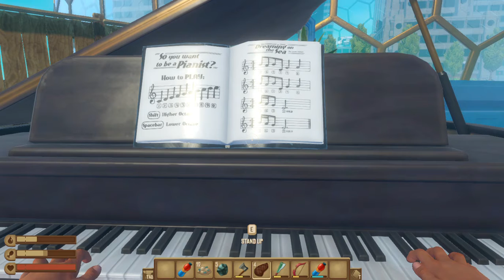Exploring Tanggaroa And Go To The Top Of Tanggaroa (Raft Chapter 2 Part 15 / The End)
This is the end of raft game. so pls consider subscribe because only small persentage who subscribe to my channel. its free. you can always unsubscribe if you change your mind. enjoy this video and also like, and comment. and also join our discord server too. its free.
join now its free.